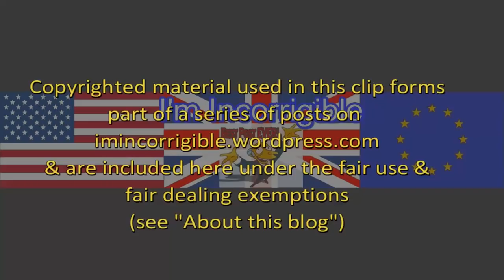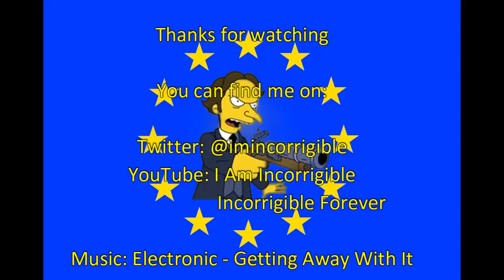Brexit fallout: Airbus project fear or reality Nigel Farage vs Ken Clarke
All Out Politics 22 June 2018